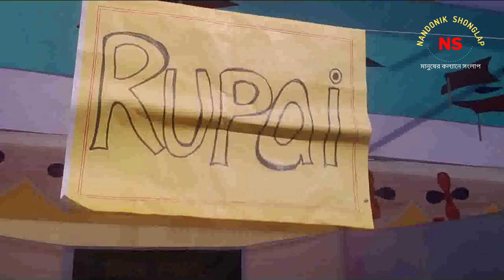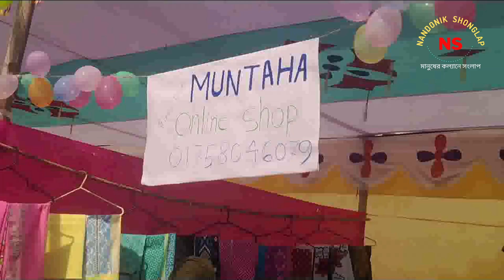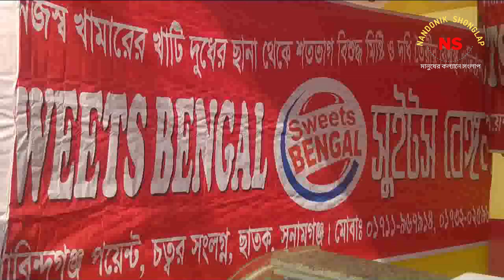ব্যবসায় শিক্ষা কাঠখোট্টা নয় বরং খুবই ইন্টারেস্টিং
ছাতকের গোবিন্দগঞ্জস্থ্য ব্রিজ একাডেমিতে ভর্তি মেলা ২০২১ উপলক্ষে নান্দনিক আয়োজনে শিক্ষার্থীরা বিভিন্ন স্টল খুলে ব্যবহারিক ব্যবসায় শিক্ষা নিচ্ছে।

nandonik shonglap গণতান্ত্রিক ও সাংবিধানিক স্থিতিশীলতায় অবদান রাখতে বদ্ধপরিকর , আমরা সংবিধান ও জনমতের প্রতি শ্রদ্ধাশীল। তাই ধর্ম ও রাষ্ট্রবিরোধী এবং উষ্কানীমআলোূলক কোনো মন্তব্য না করে সুচিন্তিত ও যথোপযুক্ত মন্তব্যের জন্য দর্শকদের প্রতি অনুরোধ করা হলো। আপানদের মতামত আমাদের কাছে সাদরে গ্রহন যোগ্য !

আমাদের প্রচারিত ভিডিও গুলোর মাধ্যমে  আমরা সর্বচ্চো চেষ্টা করি সঠিক সংবাদ আপানদের কাছে পৌঁছে দিতে ।  কোন সংবাদের সত্যতা নিয়ে আপনাদের কোন প্রশ্ন থাকলে কমেন্ট সেকশনে জানান। আমরা যথাসাধ্য চেষ্টা করব উত্তর দিতে।

​surrent Bangladesh, Bangladeshi Politics, Current affairs, live bangla news, bangladesh live news, bd news papers, Bangladesh politics news,
bangla khobor, International News Today, Live Bangla News , Exclusive video clips from Bangladesh, ছাত্রলীগ সংবাদ,
baladesh Election News, ICC World Cup 2019 News, Bangladeshi Sports News 2019, BD Cricket News Update, All about Bangladeshi news.

লাইক কমেন্ট ও সেয়ার করে সাথেই থাকুন। দেখতে থাকুন বাংলাদেশি ও আন্তর্জাতিক সব ধরনের খবরা খবর ও আমাদের প্রোগ্রাম।

latest tv news,​today bnp news,breaking news,Breaking tv news,
update,update news today,bd news24 update,update all bangla news,
Latest News Updates, bd news, bd news today, dhaka  news, Latest political news, bangladesh news,